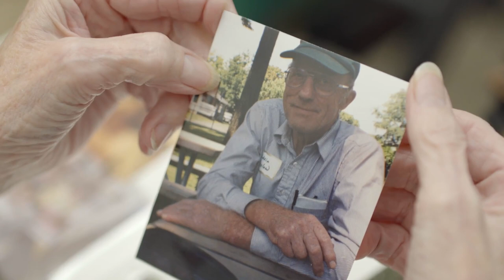How Joyce Found a Home | Kaiser Permanente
After 85-year old Joyce Bigelow became homeless, she found help with the assistance of her Kaiser Permanente care team. Her story brings to life how addressing patients’ social needs, such as housing, is an essential part of improving their health. For more on Kaiser Permanente’s work to improve health in the communities it serves, go